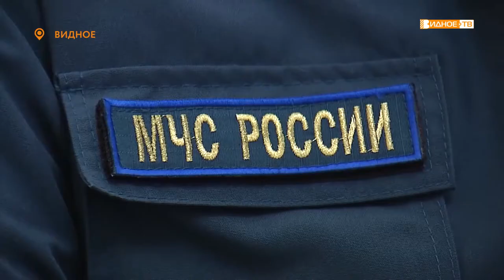«Оперативное совещание» - в администрации подвели итоги июля 2020 года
Ежемесячное расширенное оперативное совещание с руководителями муниципальных служб и предприятий провел сегодня глава Ленинского городского округа Алексей Спасский.